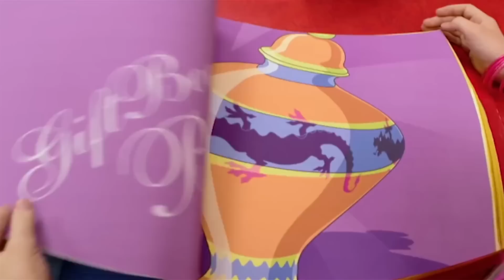ليزي تاون | الحلوى المسروقة | ليزي تاون بالعربي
إن قالب الحلوى لحفلة بيسي مفقود. روبي، متنكراً بتحر، وجد أدلة تؤدي إلى ضرورة زجّ سبورتاكوس في السجن. على الأطفال أن يحلوا هذه المعضلة لينقذوا صديقهم.

شاهد المزيد ليزي تاون ليزي تاون بالعربي حلقة كاملة ليزي تاون شاهد المزيد ليزي تاون ⬅︎ حلقات كاملة HD

شاهد المزيد ليزي تاون ليزي تاون بالعربي حلقة كاملة ليزي تاون ◄مشاهدة المزيد ◄مشاهدة المزيد